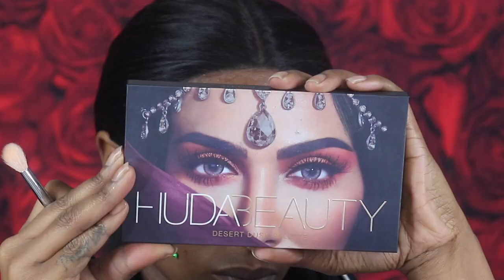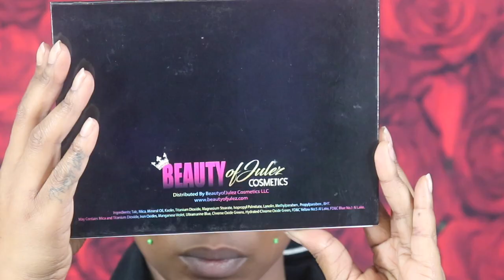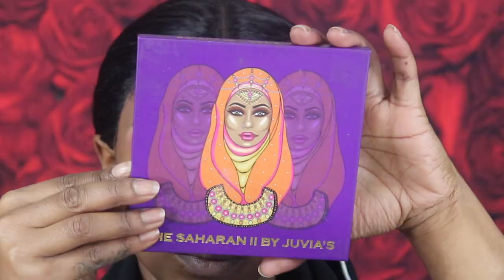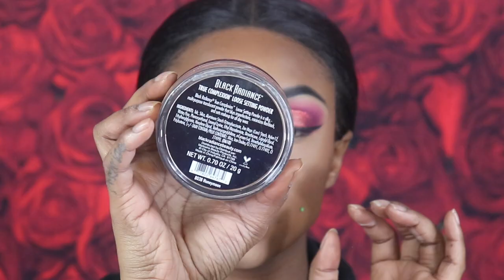#2020 Red & Purple Halo Glitter Valentine's Day Makeup Tutorial|Collaboration with @Lindsay Erin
New Video's every Mondays, Wednesdays, & Fridays @6pm!
xoxoxox

SNAP: astewart11511
Song:
ALL PRODUCTS LINKS: MOST PRODUCTS CAN BE FOUND AT shorturl.at/nFGQ9

P.Louise Rumor 02
Huda Beauty-Desert Dusk Palette
-Desert Sand
Burst Of Color Eyeshadow Palette
-Grape
-Crema
-Cherry Bomb
Red Glitter
Kiss Clear Eyelash Glue
NYX Matte Liquid Liner
The Saharan 2 By Juvia's Place
Born To Glow Liquid Illuminator
Elf Poreless Putty Primer
Bobbi Brown Skin Foundation
-Golden Almond
Fenty Beauty Pro Filtr Concealer
-370
Cody Airspun
Cover Girl
-Ebony
Black Radiance Loose Powder
-Honeymoon
Elegantly Me Cosmetics Matte Blush
-Touch Of Spice
The Creme Shop
-Swipe Right Brow Gel (Black)
Revolution Ultra Blush Palette
-Golden Sugar 2 Rose Gold
The Creme Shop
-I am Silky Setting Spray
Kopari
-Coconut Rose Toner
Jordana Easy Lip Liner
-Coco Loco
Jazzi Girls Cosmetics Liquid Lipstick

Camera I used in my videos: Cannon Rebel t7i
Camera I use for Vlogging:  Sony a5100
Software I use to Edit: iMovie
Send Cute Notes Or what ever you want!
A.MAREE BEAUTY
14643 Merry Meadow Dr.

Amazon Storefront
shorturl.at/nFGQ9